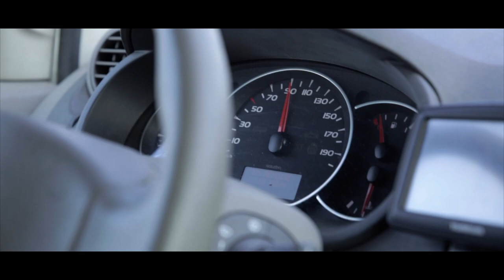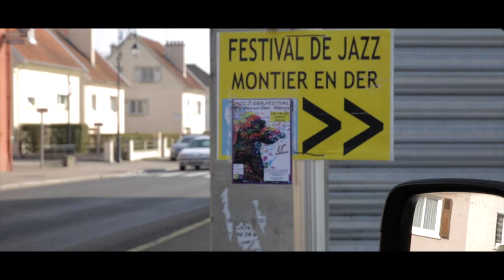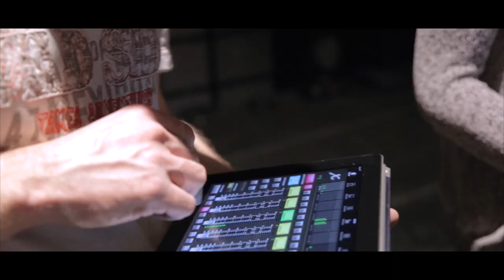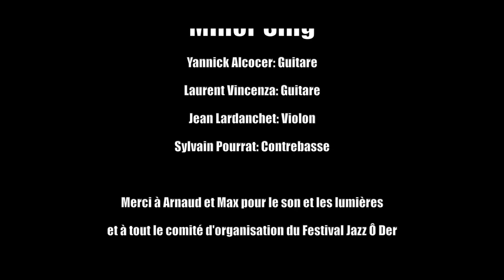VLOG #1 - Une journée au Festival Jazz Ô Der - Standards & Bianca / Minor Sing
VLOG #1 - Une journée au Festival Jazz Ô Der

Vidéo avec les backstages, le making of et les concerts de l'Édition 2016 du festival Jazz Ô Der à Montier en Der.

Vendredi 18 mars 2016, soirée spéciale jazz manouche.

Standards & Bianca
Bianca Gallice: Chant
Aurélien Robert: Guitare
Clément Reboul: Guitare
Ghali Hadefi: contrebasse

Minor Sing
Yannick Alcocer: Guitare
Laurent Vincenza: Guitare
Jean Lardanchet: Violon
Sylvain Pourrat: Contrebasse

Merci à Arnaud et Max pour le son et les lumières
et à tout le comité d'organisation du Festival Jazz Ô Der.

Captation vidéo et montage:
Clément Reboul